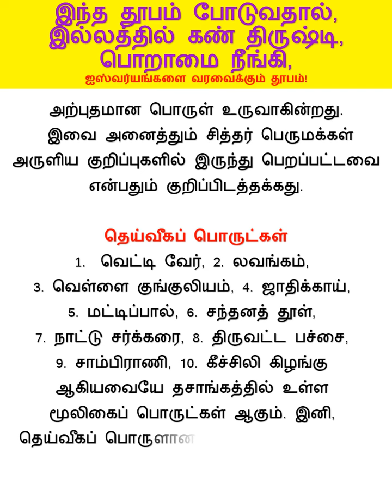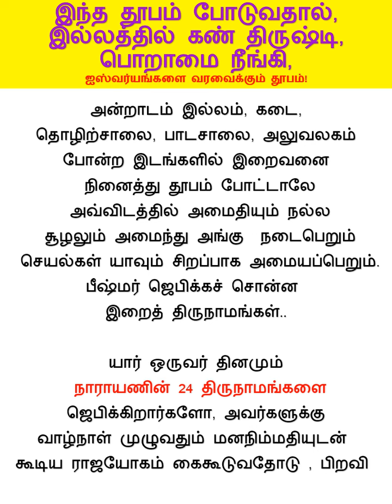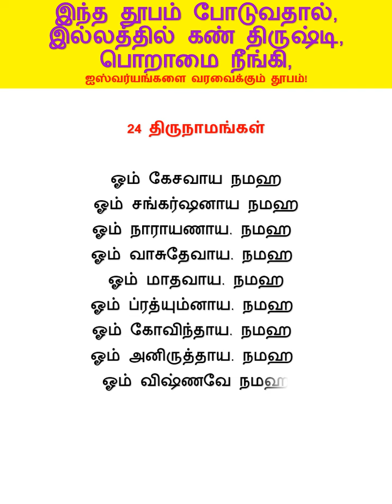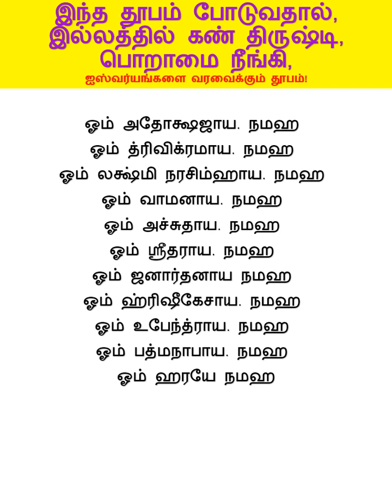இந்த தூபம் போடுவதால், இல்லத்தில் கண் திருஷ்டி, பொறாமை நீங்கி,ஐஸ்வர்யங்களை வரவைக்கும் தூபம்!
எந்த இறை வழிபாட்டு முறைகளிலும், அதற்கே உரிய
சில விதிமுறைகளும், செய்முறைகளும் உள்ளன. பொதுவாக எந்த ஒரு வழிபாட்டு முறை என்றாலும் அதில்,
தெய்வங்களுக்கு வாசனை மிகுந்த சாம்பிராணி தூபம் போடுவது என்பது நம் வழக்கமாக உள்ளது. மேலும் இந்த
 தூபம் போடுவதால், இல்லத்தில் நிம்மதியின்மை, எப்பவும் காரணமின்றி சண்டை, சச்சரவுகள், தூக்கமின்மை
தம்பதிகளுக்கு இடையே வாக்குவாதங்கள், திருஷ்டி, எதிர் மறை சக்திகள் போன்ற அனைத்திற்க்கும் உடனடி சர்வ நிவாரணியாக செயல்படுவது சாம்பிராணி தூப பொருட்கள் தான்.